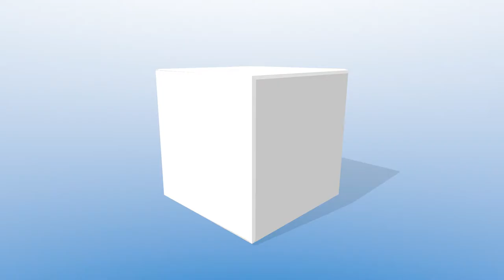vn cube logo